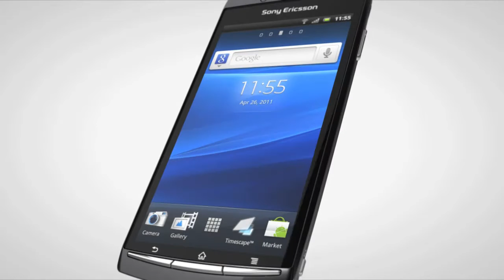Sony Xperia Arc S Mobile Bravia Engine Display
Official Sony Xperia Arc S Retail Video extracted from Sony Insider.